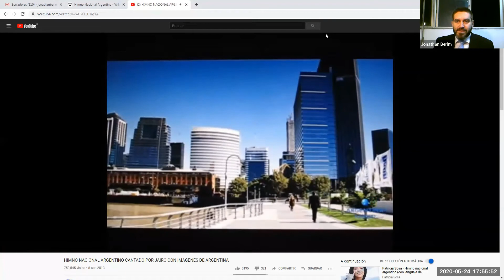Shabuot: Oíd el ruido de rotas cadenas - Rab. Jonathan Berim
El Himno Nacional Argentino de Alejandro Vicente López y Planes, con 208 años de antigüedad, nos da un mensaje para recibir la Torá en Shavuot.

¿Cómo la Torá es libertad si son normas y leyes restrictivas?

La lucha del cuerpo contra el alma.